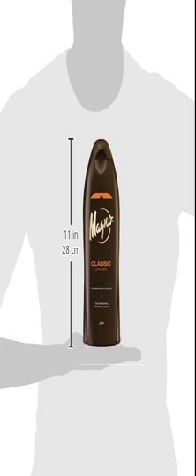6 best smelling shower gel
1 - Paul Sebastian By Paul Sebastian For Men, Chill Shower - Launched by the design house of Paul Sebastian in 1979, PAUL SEBASTIAN is a men's fragrance that possesses a blend of aromatic spices, hints of sweet florals, citrus plus the richness of soft woods and musk. It is recommended for evening wear.

2 - Andalou Naturals 1000 Roses Soothing Shower Gel, 8.5 oz, - This skin conditioning gel blends emollient rich rosehip and argan oils with coconut water and gentle cleansing botanicals for fresh, healthy looking skin. Soothing rosewater delights the senses as superfruit antioxidants and ultra-hydrating aloe vera help protect and uplift skins moisture barrier for an invigorating, all-over body treatment.

3 - Ralph Lauren Blue by Ralph Lauren - Vitamin Enriched - Cool and fresh, this soft floral melts into the skin with soft notes of lotus flower, gardenia, and pink peony, exotic blossoms such as tuberose, rose de mai, and orange flower enriched with musk, ambrette, and sandalwood

4 - The Body Shop Vineyard Peach Shower Gel 250ml A0, - A soap-free shower gel smells just like freshly picked peaches and leaves skin feeling peachy-soft. It contains mediterranean peach kernel oil and community fair trade honey from ethiopia.use community fair trade ingredients so you can feel confident with the quality of the products and this allows the suppliers to build better futures for themselves and their communities.

5 - Fuloon Shampoo Soap Dispenser Bath Shower Gel Foam of - This item is Shampoo Soap Dispenser Bath Shower Gel Foam of Woman Breast Shape.  It can be installed at bathroom for containing shampoo or shower gel.    * Length:24 cm * Width:13 cm  How to use: there are four Suckers , can stick glass, marble ,some other plane wall.

6 - Magno Classic Shower Gel 550ml  - Magno Classic Shower Gel 550ml